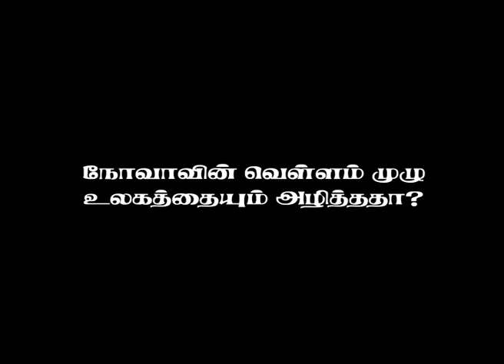நோவாவின் வெள்ளம் முழு உலகத்தையும் அழித்ததா? | Did the Flood of Noah's Day Destroy the World | TCAN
நோவாவின் வெள்ளம் முழு உலகத்தையும் அழித்ததா? | Did the Flood of Noah's Day Destroy the World | TCAN MEDIA | Bro.Venkatesan